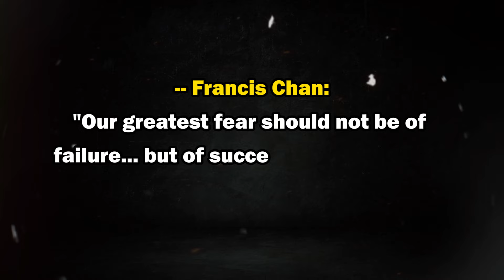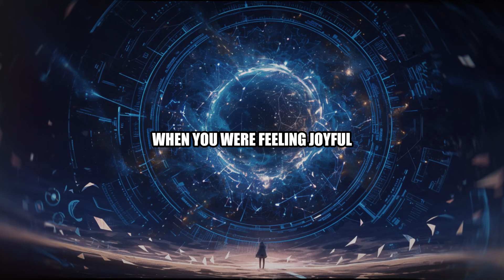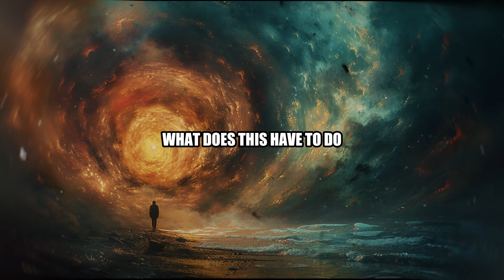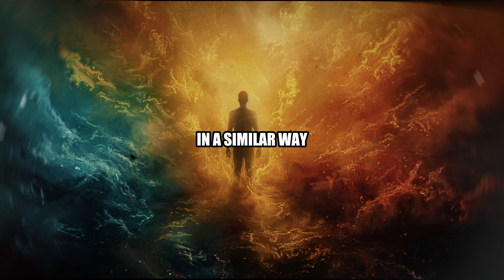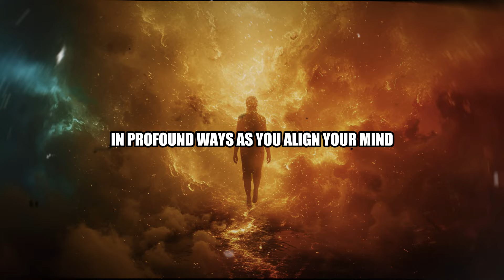How Raising Your Vibration Can Change Everything!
### 🌟 Welcome to Our Journey into the 5th Dimension! 🌟

Imagine living in a foreign country without speaking the language. You'd feel lost, disconnected, and unable to communicate effectively with others. In a sense, this is how many of us go through life – unaware of the multi-dimensional nature of our reality and the powerful language of energy that surrounds us.

But what if I told you that by learning to raise your vibration, you could tap into a higher dimensional experience and manifest the life of your dreams? In this video, we'll embark on a fascinating journey into the world of energy consciousness and the 5th dimension.

Get ready to have your mind blown as we explore the science behind vibration, the process of ascension, and ancient wisdom that's been hidden in plain sight for centuries. You'll discover practical techniques to elevate your frequency, gain a deeper understanding of your true nature, and unlock the limitless potential that lies within you.

So buckle up, grab a notebook, and let's dive into the captivating realm of higher dimensional living. By the end of this video, you'll have the knowledge and tools necessary to begin your own ascension journey and create a reality beyond your wildest dreams. Are you ready to raise your vibration? Let's get started!

### 🕒 Timestamps 🕒

1. **Introduction & Overview** - 0:00
2. **The Science of Vibration and Energy** - 2:45
3. **Understanding the 5th Dimension** - 5:30
4. **The Ascension Process** - 8:15
5. **Techniques for Raising Vibration** - 11:00
6. **Ancient Wisdom and Modern Examples** - 13:30
7. **Benefits of a Higher Vibrational State** - 15:00

### Detailed Overview

**1. Introduction & Overview** - 0:00
- Understanding the multi-dimensional nature of reality.
- The concept of raising your vibration.

**2. The Science of Vibration and Energy** - 2:45
- Everything in the universe is vibrating energy.
- How our thoughts and emotions influence our vibrational frequency.

**3. Understanding the 5th Dimension** - 5:30
- The 5th dimension as a realm of higher consciousness.
- Differences between the 3D and 5D realities.

**4. The Ascension Process** - 8:15
- Metaphor of the caterpillar and butterfly.
- Clearing old energy templates and emotional baggage.

**5. Techniques for Raising Vibration** - 11:00
- Meditation and mindfulness practices.
- Cultivating positive emotions and energy cleansing methods.
- Connecting with nature and life force energy.

**6. Ancient Wisdom and Modern Examples** - 13:30
- Ancient civilizations' understanding of energy and vibration.
- Modern scientific validation of these concepts.

**7. Benefits of a Higher Vibrational State** - 15:00
- Enhanced intuition and mental clarity.
- Improved emotional well-being and harmonious relationships.
- Increased manifestation abilities and co-creation.

### 🌱 Main Takeaways 🌱

- **Vibration and Energy:** Everything in the universe is composed of vibrating energy, and our thoughts and emotions significantly impact our vibrational frequency.
- **5th Dimension:** This is a higher realm of consciousness where manifestation occurs more easily, and the illusion of separation fades.
- **Ascension:** A transformative process that involves clearing old energy patterns and raising our vibrational frequency to align with higher dimensions.
- **Practical Techniques:** Meditation, positive emotions, energy cleansing, and connecting with nature are powerful methods to raise your vibration.
- **Ancient Wisdom and Modern Science:** Ancient civilizations understood the power of vibration, and modern science is now validating these concepts.
- **Benefits:** Elevated consciousness brings heightened intuition, emotional peace, harmonious relationships, and enhanced manifestation abilities.

### 🔔 Engagement 🔔

Your support helps us continue to provide valuable content. Let us know your thoughts and any experiences you’ve had with raising your vibration!

Thank you for joining me on this exploration of the 5th dimension. May your path be filled with love, light, and endless blessings!